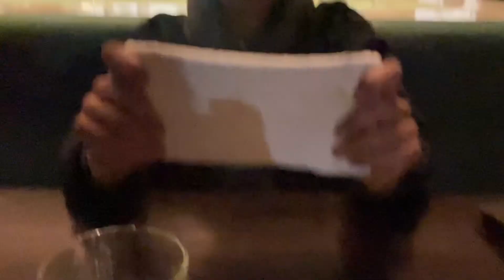vlog mayo & junio 🫵🏽💗